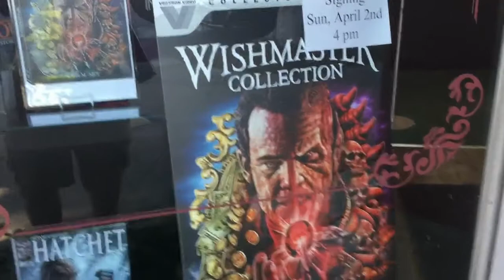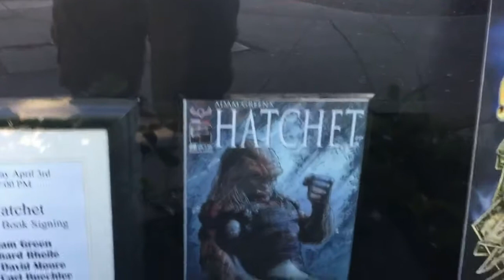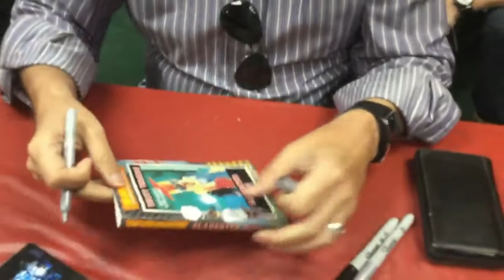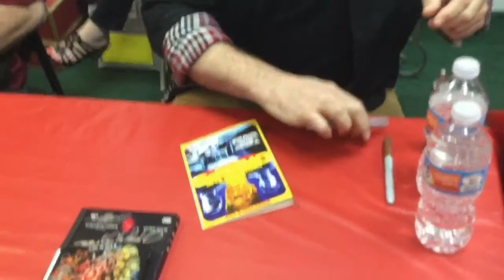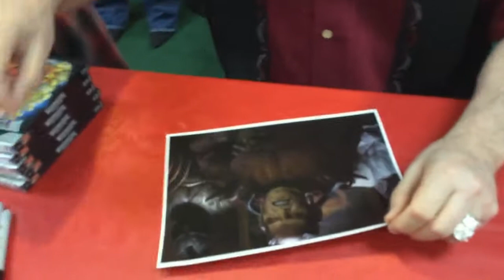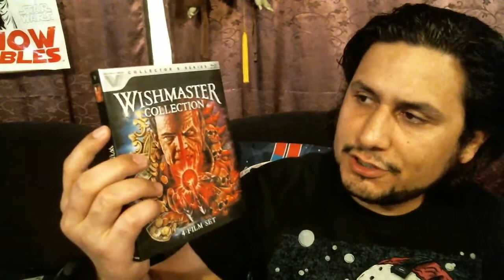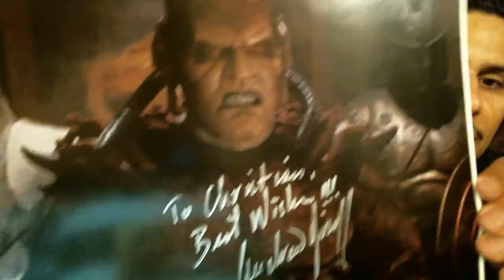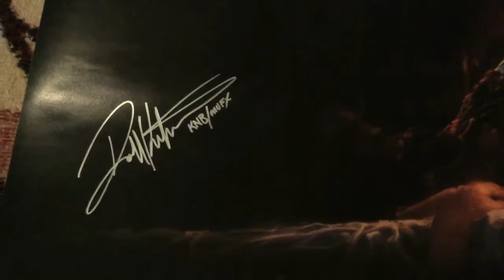Wishmaster Collection Signing at Dark Delicacies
Hey Everyone, making another video for you guys, check out the Wishmaster Collection signing at Dark Delicacies, had fun getting all kinds of items signed, link to my facebook below, feel free to add me if you'd like. hope you guys enjoy the video, don't forget to like, comment and subscribe!